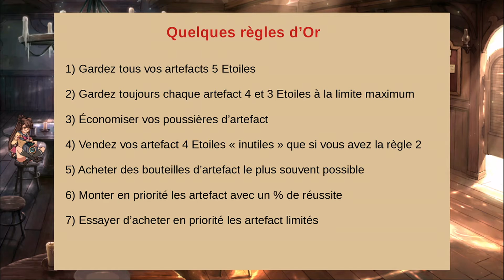[E7 GUIDE] COMMENT GERER SES ARTEFACTS ?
Il y a beaucoup d'artefact, certains bon, d'autres moins, mais comment faire le tri ? Que doit-on garder ou non ?
Découvrez ici quelques règles d'or pour être sûr de ne JAMAIS se tromper.